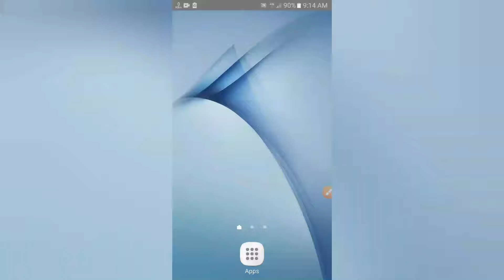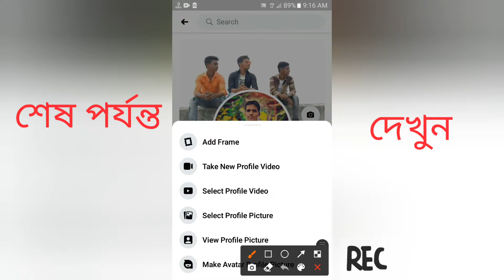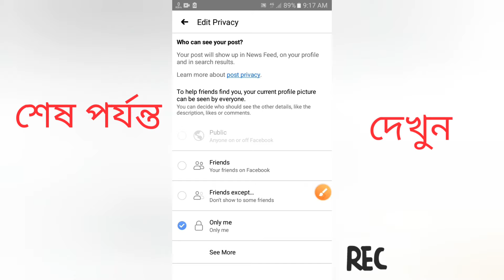How to protect Facebook profile picture from screenshot | How to stop facebook photo screenshort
In Show How to protect Facebook profile picture from screenshot facebook screenshot lock How to stop facebook photo screenshort How to Lock My Facebook profile Facebook Profiles lock Step by Step How to solve Facebook profile Lock New Features for your Facebook profiles locked.
* Mistake Video..👇
*. আপনার Facebook কতো লাইক পেয়েছেন সবার কাছে থেকে Hide করুন=

1.How to Lock My Facebook profile
2.Facebook Profiles lock Step by Step
3.My Facebook Profiles Security 2022
4.New Features for your Facebook profiles locked.
5.Facebook New Updates 2022 for extra security on your profile.
6.Facebook Bangla Tips. and tricks.
7.FB Account profile Updates 2022
8.How to Unlock your Facebook Profile.
9.How to solve Facebook profile Lock.
10.Locked problem solve.
11.Facebook profiles Lock with proof.
12.Problem FB Profile lock.
13.Profiles Lock problem solved.
14.FB Profiles lock & Unlock problem solve.
১.ফেসবুক প্রফাইল কিভাবে লক করবেন?
২.ফেসবুক প্রফাইল লক সমস্যার সমাধান।
৩.ফেসবুক প্রফাইল লক না হওয়ার কারন।
৪.কিভাবে ফেসবুক প্রফাইল লক করে।
facebook profile picture guard
how to use facebook profile picture guard
how to protect facebook profile picture
profile picture guard,how to protect facebook profile picture from screenshot
how to protect facebook profile from screenshot
how to lock facebook profile
facebook profile guard
how to turn on profile picture guard in facebook
facebook profile picture guard new feature

fix facebook screenshot protection

In the past, anyone could download your Facebook profile picture or take a screenshot of it for malicious purposes.
On the flip side, the user may mean no harm and probably need the profile picture for something legit.

In these instances, it’s better for the person to reach out to you and ask for the picture. Are you looking to learn how to protect your Facebook profile picture from screenshots and downloading? Read this guide.

How do I activate Facebook screenshot protection?
1. Use Profile Picture Guard

Use-Profile-Picture-Guard-facebook-screenshot-protection

privacy-setting-facebook-screenshot-protection

নিজের ফেসবুক প্রোফাইলের স্ক্রেনশর্ট অন্য কেউ তুলতে পারবে না
The first Facebook screenshot protection method doesn’t hide your profile from everyone; it only makes it impossible for them to download it. If the finally download or take a screenshot of your profile picture they can never upload it to Facebook.

All About .

how to lock my facebook profile 2022
how to lock my facebook profile on iphone
how to lock my facebook profile picture
how to lock my facebook profile only friends can see
how to lock my facebook profile in fb lite
how to lock my facebook profile step by step
how to lock my facebook profile uk
how to lock your facebook profile,
how can you lock your facebook profile
facebook security check
facebook security lock
facebook security settings bangla
facebook security lock open